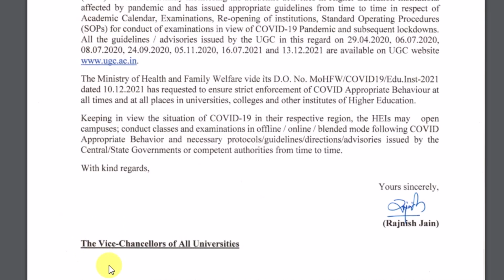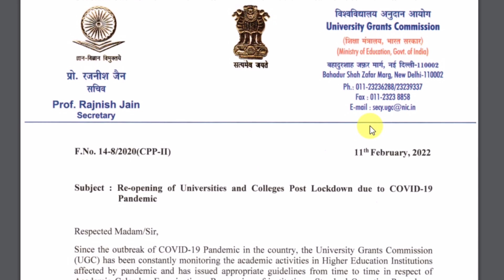JAMIA Opening News JNU AMU DU BHU 🔥| BHU Reopening News | DU opening news latest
About this video :- DU Opening News Official News or Jamia Opening News or JNU Reopening News or IPU Opening News etc.

Chitransh Singh
Manager(TBIT)
और
Taushif Ansari
Manager(TBIT)

In this video following queries also addressed :-
delhi university reopening
ugc news today
ugc notice today
ugc latest updates today
ugc official notice today
reopen college news today
reopen universities news today
jamia reopening news 2022
Jmi reopening news 2022
jnu reopening news
students protest outside the campus
bhu reopening news
bhu opening news
Amu reopening news 2022
Amu opening news 2022
college kab open hoga
college open kb hoga
university kab open hoga
university open kb hoga
du opening news
jnu opening news
Jamia reopening news
Ipu opening news
delhi university
du reopen
du admission 2021
du reopening date 2021
du kab se open hogi
when du opening in february 2022
du opening from 7 february 2022
du reopen news
du reopening news latest
jamia reopening date 2021
jamia reopen news
jmi reopen
bhu reopening news
bhu reopen update
bhu reopen latest news
jnu reopening
jnu reopening news
jnu reopening protest
amu reopening news
amu reopen news 2021
du reopening date 2022
du reopen news 2022
du opening news latest
delhi university reopening news from 7 February